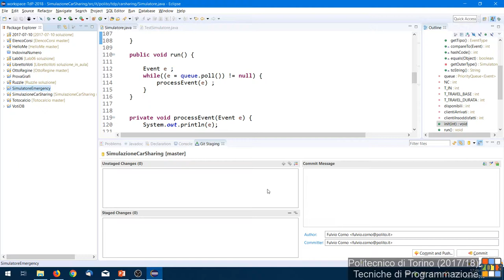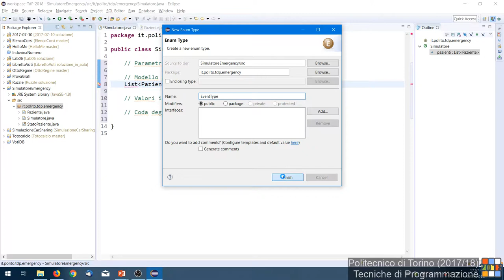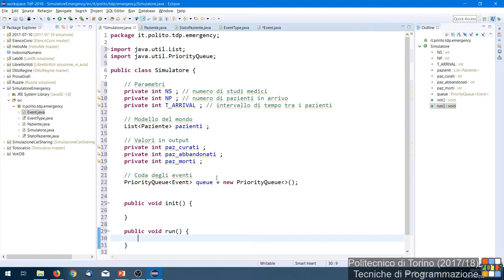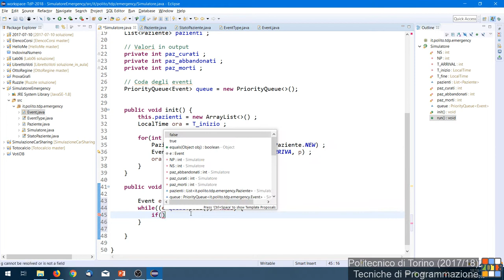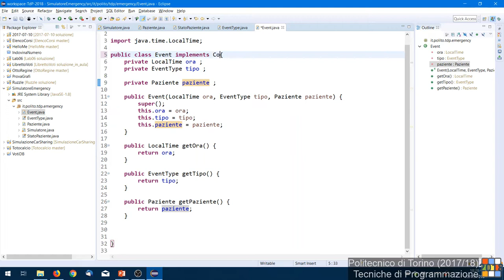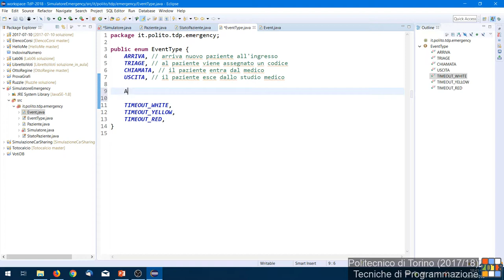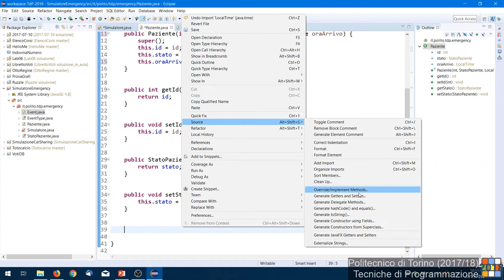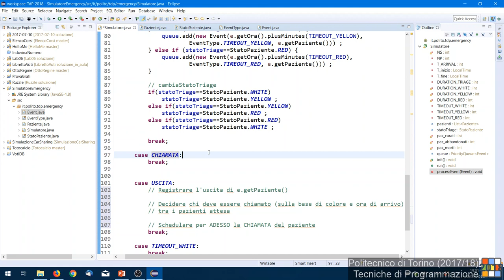TdP-2018-L29: Simulazioni: esercizio Emergency (prima parte)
Lezione 29 del 22/05/2018: Simulazioni: esercizio Emergency (prima parte).